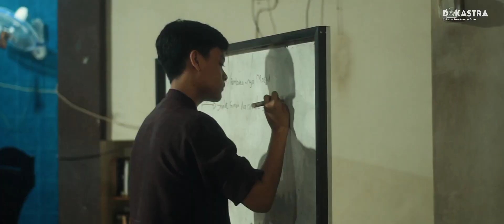CINEMATIC HIGHLIGHT| MUHADHOROH KUBRO PERSIS PUTRA BANGIL